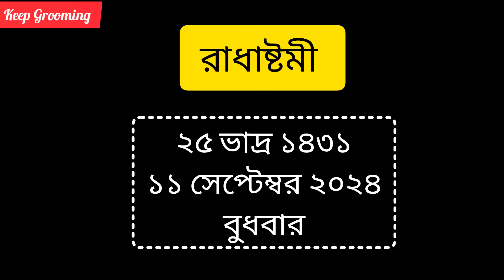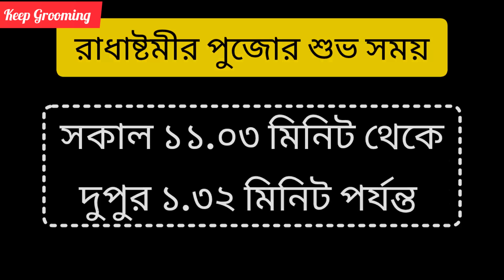রাধা রানীর প্রিয় ভোগ, রাধাষ্টমীর দিন রাধা কৃষ্ণ কে এই ভোগ নিবেদন করলে হবে সকল মনস্কামনা পূর্ণ।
রাধা অষ্টমী পূজা বিধি। রাধা অষ্টমী পূজা। রাধা অষ্টমী ভোগ। রাধা কৃষ্ণের প্রিয় ভোগ। শ্রী রাধার প্রিয় পাঁচটি ভোগ। রাধা অষ্টমী তে কি কি ভোগ নিবেদন করবো। রাধা রানীর প্রিয় ভোগ। ৫৬ ভোগ দিতে না পারলে এই ৫ টি ভোগ নিবেদন করুন।কোন ফলে সন্তুষ্ট শ্রীরাধা।